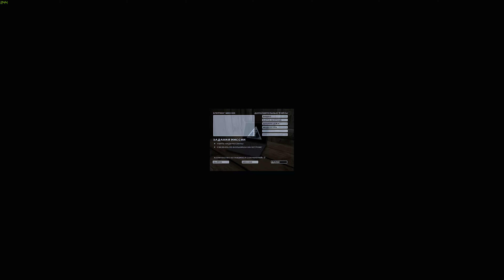Hitman 2 Silent Assassin 14 прохождение walkthrough